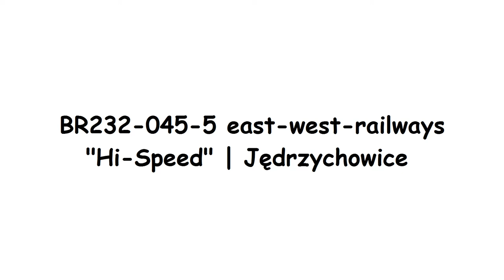"Ludmiła" BR232-045-5 East-West-Railways "Hi-Speed" (Rp1) | Jędrzychowice | 04.04.15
Ludmiła 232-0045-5 przewoźnika East-West-Railways przy pełnej
prędkości zbliża się do Zgorzelca mijając Jędrzychowice. Taki
szybki przejazd towara ,szczególnie na linii bez trakcji zrobił na
mnie olbrzymie wrażenie :D
Pozdrowienia dla załogi i miłośników kolei ;)
Zapraszam do oglądania ,oceniania i komentowania!
Jędrzychowice ,04.04.15 godz. 16:15